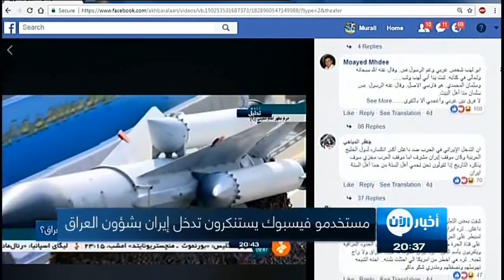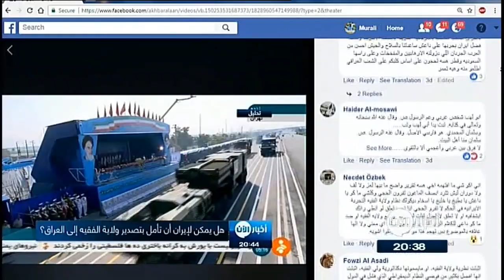هل تأمل ايران بتصدير ولاية الفقيه؟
حول التحليل عن السياسة المتعمدة التي يتبعها النظام الايراني في أحداث الفوضى في المنطقة ومحاولاته الحثيثة تصدير ولاية الفقيه الى الخارج وخصوصا الى العراق.

ردود الافعال عليه كانت واسعة على مواقع التواصل الاجتماعي  واعرب مستخدمو فيسبوك عن رفضهم التام للتدخل الايراني بشؤون العراق الداخلية. قمنا برصد بعضا من هذه الردود ضمن هذا التقرير

هل يمكن لإيران أن تأمل بتصدير ولاية الفقيه إلى العراق؟

تقرير نشرته اخبار الان مؤخرا سلط الضوء على السياسة المتعمدة التي تتبعها طهران لتصدير الفوضى الى المنطقة ومحاولاتها الحثيثة التسلل الى العراق .

التحليل اثار  ردود أفعال واسعة بين رواد مواقع التواصل الاجتماعي ..لا سيما على موقع فيس بوك .. العراقيون من أبناء الطائفة الشيعية أبدو قلقهم من ازدياد النفوذ الإيراني في بلادهم.. واتهموا النظام هناك بتأجيج الصراع الطائفي.

فين حين اكد مستخدمون بشكل عام رفضهم القاطع للتغلغل الإيراني في بلاد الرافدين وإصروا على استقلالية القرار العراقي.

غزوان الشاهين: تدخل ايران هو اكبر اسائه للعراق والشعب العراقي فهي تحاول ان تسيطر على العراق عن طريق احزابها.

غدر السنين: نحن في الوسط والجنوب نعارض ايران ولامكان لهم بيننا والعراق قلعة العروبه والصمود.

حمزة علي: انا من الطائفة الشيعية ... ارفض سياسة ايران ولااريدها ولا توصلني نحن من يحكم بلدنا ولا نريد اي تدخل خارجي.

يليا الشمري: نحن اهل العراق لا نريد تواجد الايرانيين في بلدنا.

ديوان زين: نعم بكل تأكيد وأول تصريح لخميني عند نزوله من الطائره مبدئنا الاساسي هو تصدير الثوره ولا توجد لدينا حدود محدده في جميع انحاء العالم

البداية والمحاولة كانت في الدول المجاوره وتم تأسيس الحرس الثوري لعدم ثقتهم بالجيش والقوات الامنيه ...حاولوا نقل ولاية الفقيه الى العراق ولكن العراقيين الشرفاء سيكونون سدأ منيعٱ ويفشلون كل مخططاتهم .

حسين عبد الامير: ايران العدو الاكبر للعراق فهي تريد دماره لا اعماره.. ومصالحها في المرتبة الاولى.